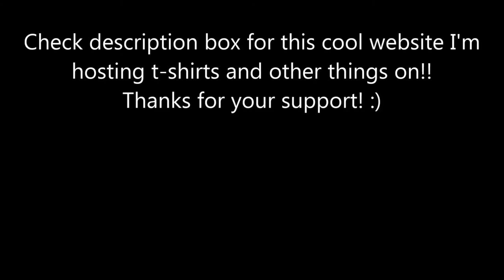How to play "Limbo Rock" by Chubby Checker on acoustic guitar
Help support the lessons I put out daily. Check out this site for more info!